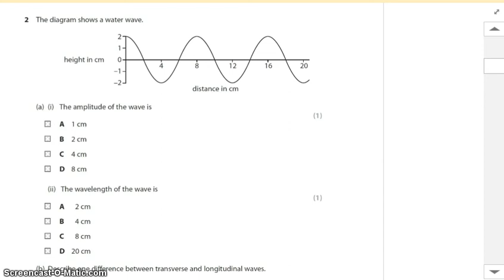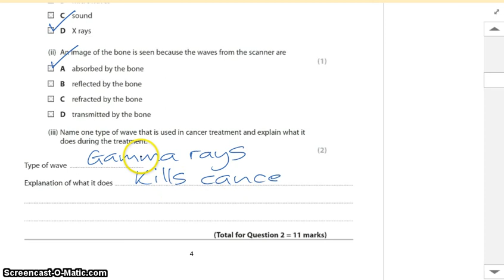EDEXCEL IGCSE Phy May 2013 Paper 1 (R timezone), Q2